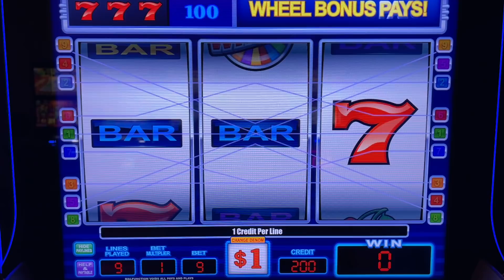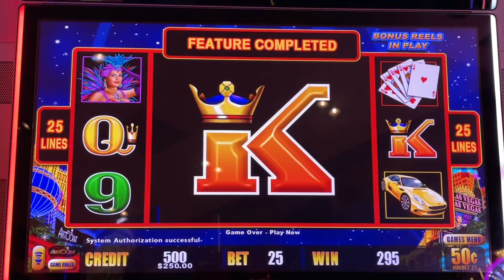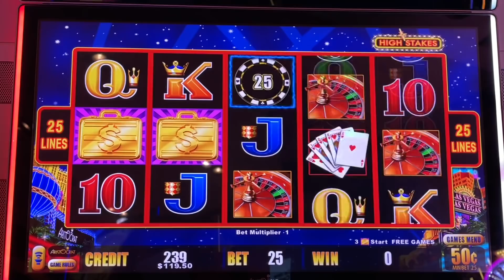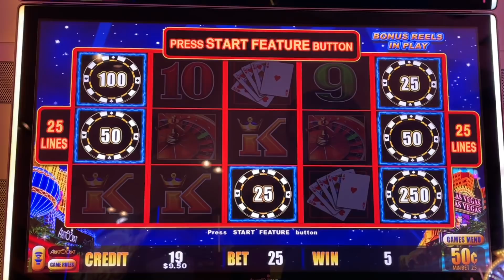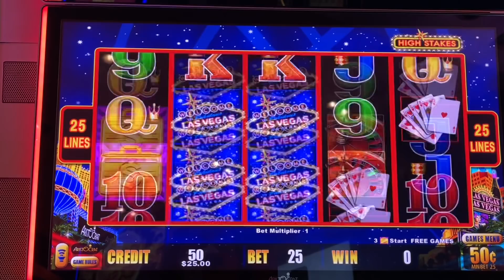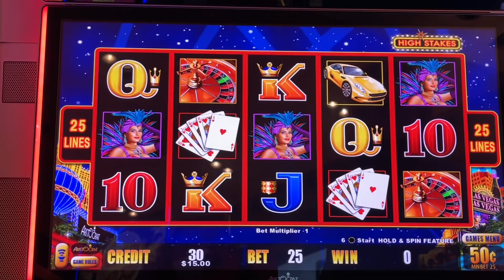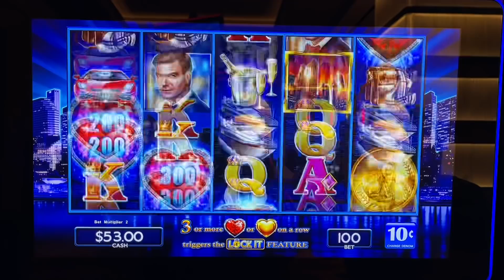I Was Incorrect Apparently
I Just Want To Know Where The Next Hand Pay Is In!